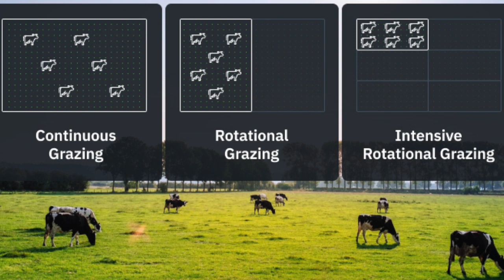Gopashtami Lecture Series Part 3 by Dr. Sree Kumar on "Making Cow Rearing Economical"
Dr. Sree Kumar is a holistic veterinarian with decades of experience in managing landscapes through livestock, improving its quality and producing excess milk. In this 5-part lecture series, he shares the secrets of rearing cattle at no cost, while improving soil and getting healthy ahinsak milk without separating the cow and calf!

Part 1 - What are the four ecosystem processes on Gauchar or any other land for it to be sustainable and regenerative?

Part 2 - What is the importance of grazing animals for our future?

Part 3 - How to make cow rearing economical?

Part 4 - How to increase quality of pastures by following rules of grazing?

Part 5 - How to get excess ahinsak milk in the economy?

Celebrate Gopashtami by sharing about the essence of the festival i.e. grazing, like Bhagwan Shri Krishna showed us to do. It is the only way to sequester carbon in our soil, conserve water and reverse climate change.